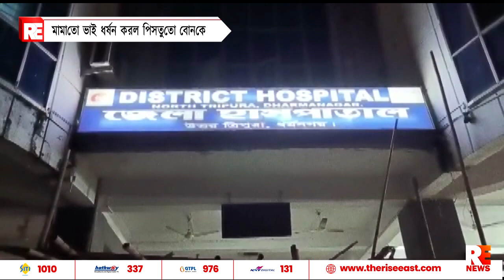মামাতো ভাই ধর্ষণ করলো পিসতুতো বোনকে